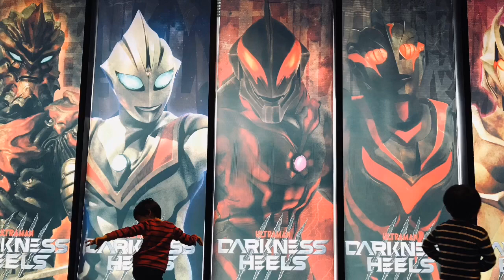【ウルバト】デマゴーグ・レギュラン星人・キリエロイド・キングジョー『怪獣総攻撃』【ウルトラ怪獣バトルブリーダーズ】Ultraman◆ウルトラマン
6-11
怪獣総攻撃

デマゴーグ Demagog
レギュラン星人 Alien Reguran
シェパードン Shepherdon
キリエロイド Kyrieloid

◆相手チーム◆
ファイヤーゴルザ fire Golza
メルバ  Melba
ガンQ  Gan Q
レイキュバス Reicubas
キングジョー King Joe

iPhone
αndroid
iOS